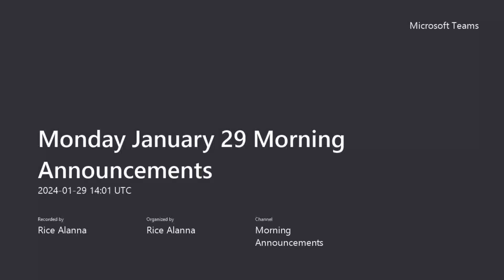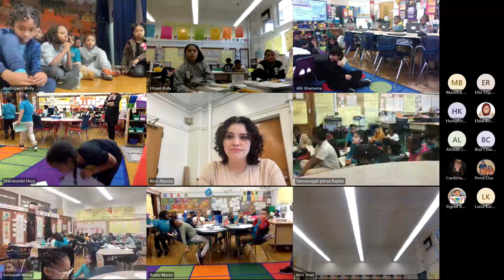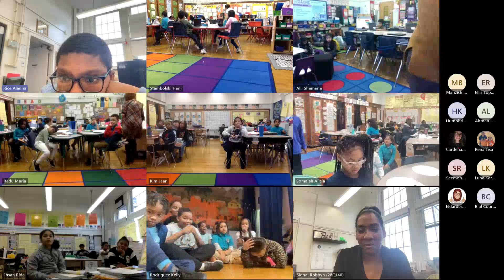Ellington Magnet Monday January 29 Morning Announcements